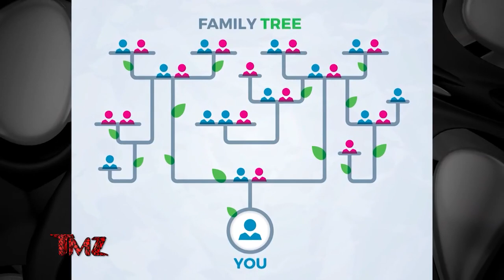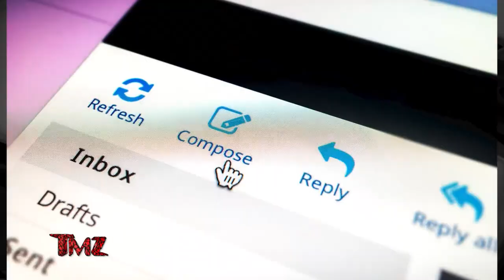23andMe Hackers' Data Breach Affects Nearly 7 Million, Half of User Base | TMZ TV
23andMe says it's been majorly compromised after hackers busted into their system a couple months ago and accessed about half of their user base's very private data.